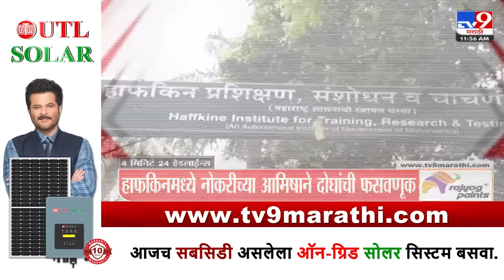4 मिनिट 24 हेडलाईन्स | 4 Minutes 24 Headline | 12 PM | 30 September 2024 | Marathi News| tv9 marathi